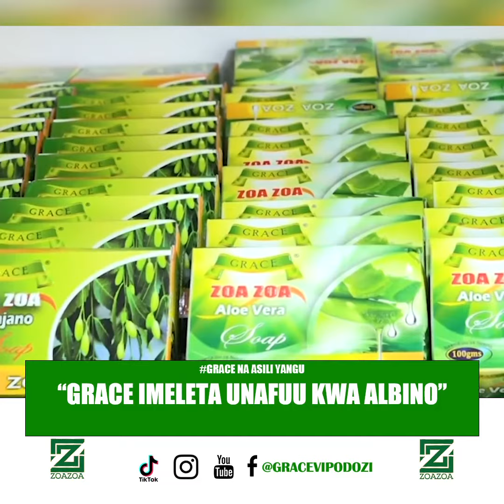GRACE IMELETA UNAFUU KWA ALBINO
Grace na Asili yangu